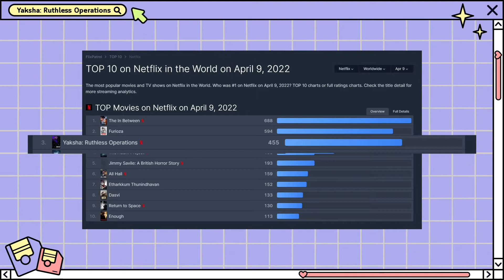YAKSHA หนังบู๊ฟอร์มยักษ์สุดเท่เรื่องแรกของ "จินยอง" | ชินจาโย 진짜요 : EP.6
ชินจาโย 진짜요 รายการที่จะชวนพูดคุยถึงหนังสุดฮอตอย่าง "YAKSHA: Ruthless Operations" หนังบู๊ฟอร์มยักษ์สุดมันส์ เรื่องราวเข้มข้น และที่มาของชื่อเจ้าสัตว์เลี้ยงสุดน่ารักของพัคจินยอง จะเป็นอย่างไรมาพูดคุยกันเลย

ดูซับไทย YAKSHA: Ruthless Operations ได้ที่ Netflix เท่านั้น!!!

ขอบคุณภาพจากซีรีส์
YAKSHA: Ruthless Operations
👾 Join กลุ่มของ True CJ กันได้ที่